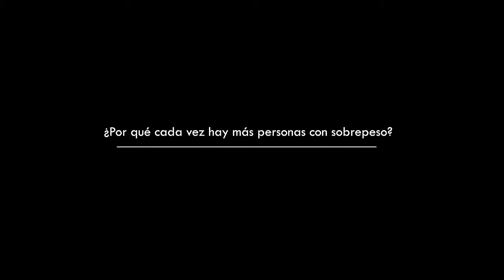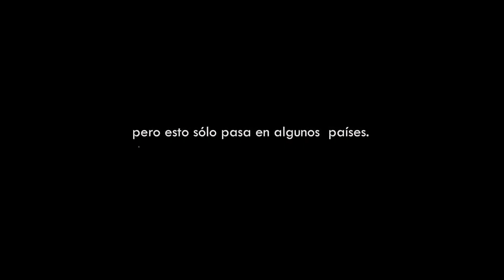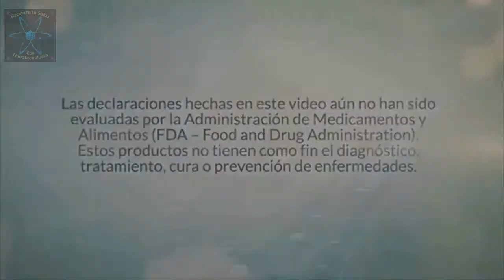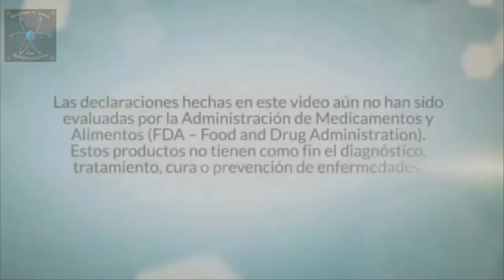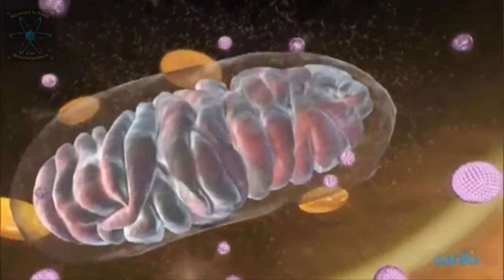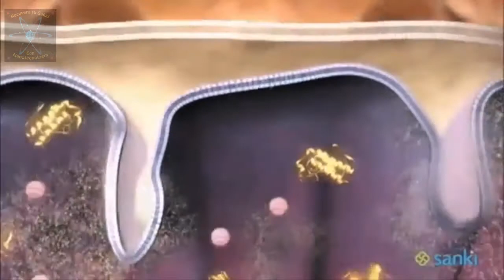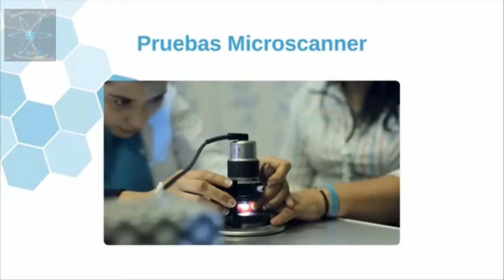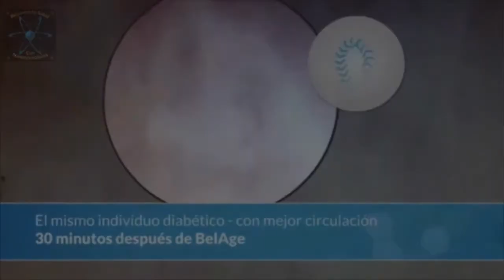La Basura que comen tus hijos, un camino a la Diabetes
Descubre lo que puede hacer por tu salud y la de los tuyos la nanotecnologia de Sanki, no necesitas estar enfermo (a) nuestras formulas pueden ser consumidas por niños o adultos, sanos o enfermos, son ingredientes 100% naturales y biodisponibles,

En un contexto donde la mala alimentación contribuye a más de 11 millones de decesos anuales y constituye el principal factor de riesgo de muerte en el mundo ; el impacto económico mundial producido tan solo por la obesidad es de aproximadamente $2.0 millones de millones de dólares, lo que equivale al impacto producido por el tabaquismo o por la violencia armada, la guerra, y el terrorismo .

De acuerdo con la organización Consumers International (CI) este problema está presente tanto en países ricos como en desarrollo ya que enfermedades cardiovasculares, cáncer, y diabetes, están aumentando con mayor rapidez en las economías en desarrollo y solo en 2013 tuvieron como resultado más de ocho millones de personas muertas antes de cumplir los sesenta años en los países de ingresos bajos y medios.

Ante la gravedad de esta problemática, CI exige la realización de un Convenio Marco Internacional para proteger y promover la alimentación saludable. Esto significaría una transformación global de la manera en que se alimentan las personas, y todos los consumidores tendrían derecho no solo a la alimentación sino a una alimentación saludable regulando los alimentos Ultraprocesados con altos contenidos de azúcar, grasas y sal que han desplazado las dietas tradicionales.

El Convenio es una herramienta necesaria para los gobiernos que desarrollan regulaciones, como las de etiquetado y publicidad, y que se enfrentan a las grandes corporaciones de alimentos y bebidas junto con algunas naciones que la secundan y que las combaten en la Organización Mundial de Comercio (OMC) argumentando que son barreras de comercio.

En la propuesta de Convenio Marco Internacional para proteger y promover la alimentación saludable, el objetivo sería ayudar a los consumidores a optar por dietas más saludables con un cambio en los entornos alimentarios.